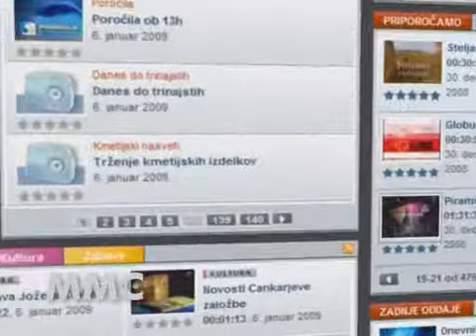Spet doma, 11.10.09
O branju v oddaji Spet doma